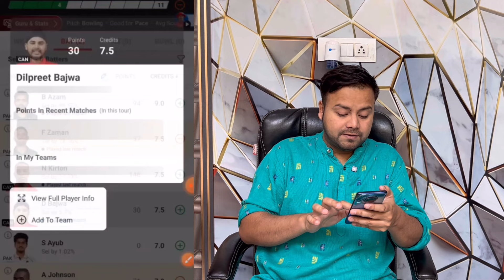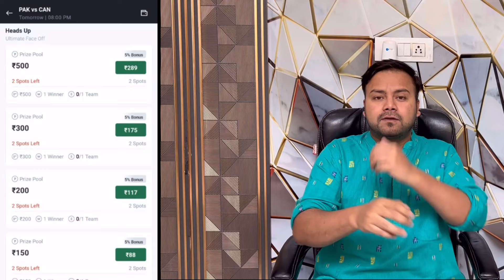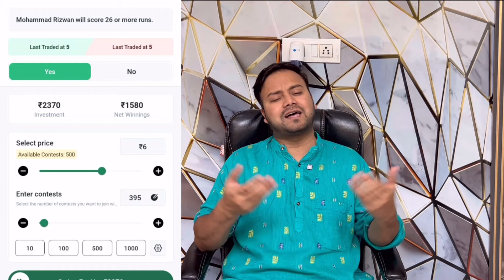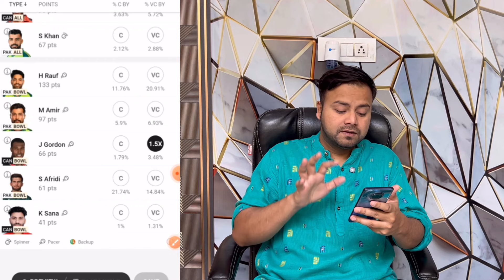आज फिर पाकिस्तान हारेगा 😱 PAK vs CAN Dream11 Team | PAK vs CAN Dream11 Prediction Team